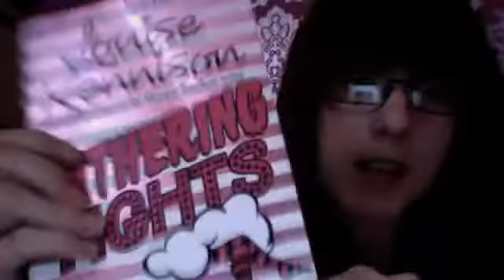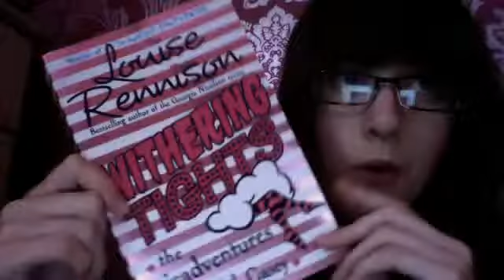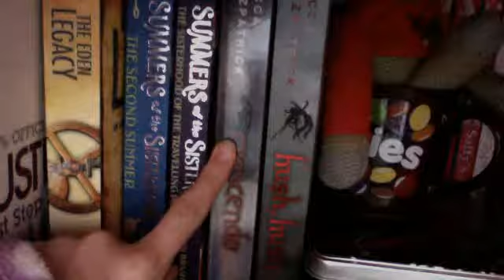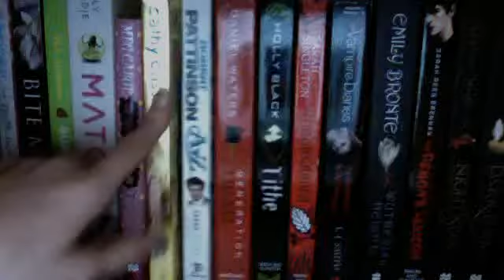Update & Sneak peak of my book shelf & 2 be read pile